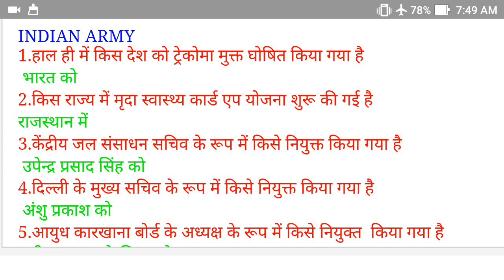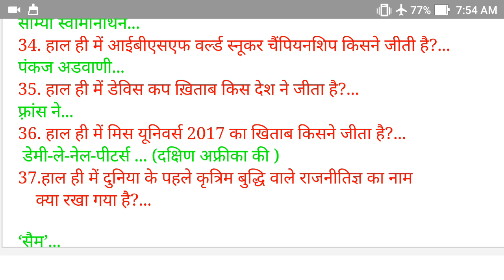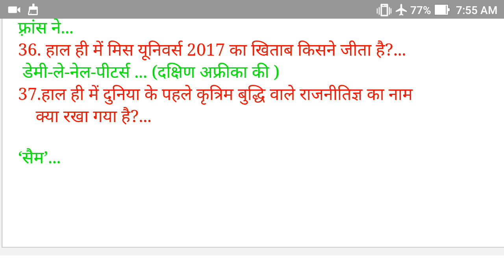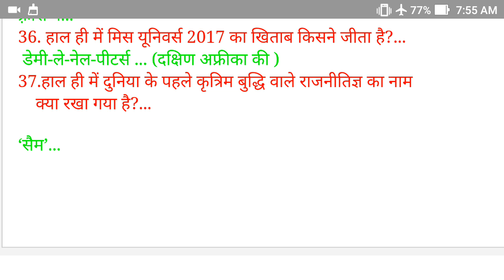current affair of December , 2017